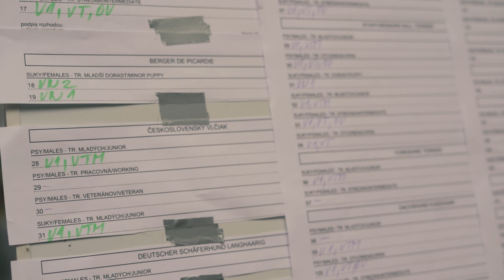Regional Dog Show 2022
Highlights from Regional Dog Show 2022 which took place as always in our indoor hall in Pezinok, SK. Organized by RSDC.